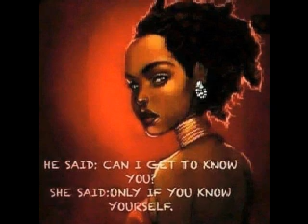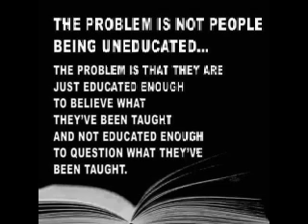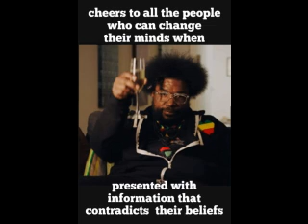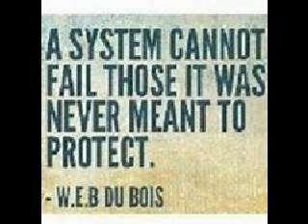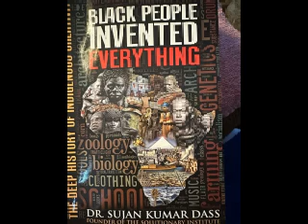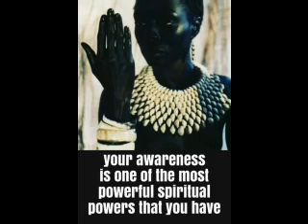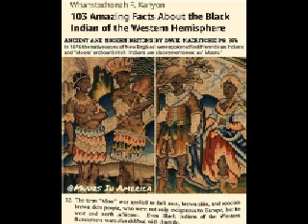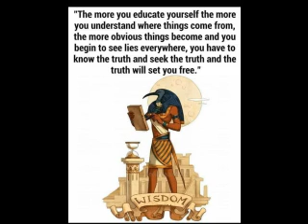Part#2 The First Peoples on The Lands of the Americas and the Illusion of Time.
Special guest Pearls of Joi
Sunday night July 30th, 2023 @ 7:00 pm est.

1. What is time?
2. How did my ancient ancestors tell time?
3. What vibrational frequency should we be using?
4. How should we tell time?
5. What does nature have to say about us and time?
6. Where are we headed as a nation of people today?
7. How are we supposed to count?
8. Is robing Banks wrong yes or no?
9. What is an Hour?
1. What is a minute?
2. What is a Second?